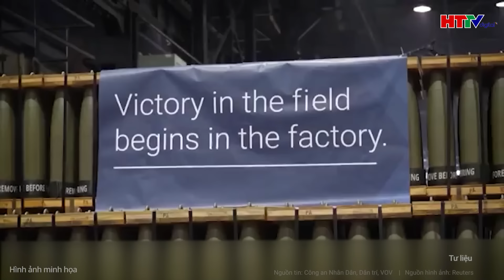Điểm nóng quốc tế: Ông Trump ca ngợi Nga, chỉ trích ông Zelensky vì bị “xúc phạm” ngay tại Mỹ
Tin tức mới nhất | Điểm nóng quốc tế: Ông Trump ca ngợi Nga, chỉ trích ông Zelensky vì bị “xúc phạm” ngay tại Mỹ
- Ông Trump chỉ trích Tổng thống Ukraine vì không chịu thỏa thuận với Nga
- Nga phản ứng về động thái của Iran, ông Putin thay đổi học thuyết hạt nhân
- Rộ tin quân đội Nga sắp nhận pháo phản lực Polonez từ Belarus
- Nga triển khai hai tàu ngầm chiến lược tới hạm đội Thái Bình Dương